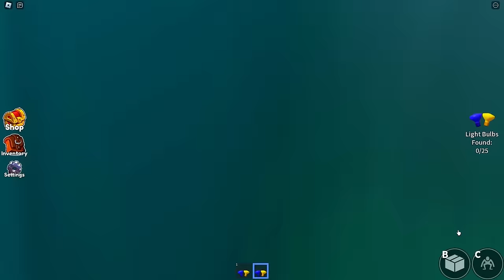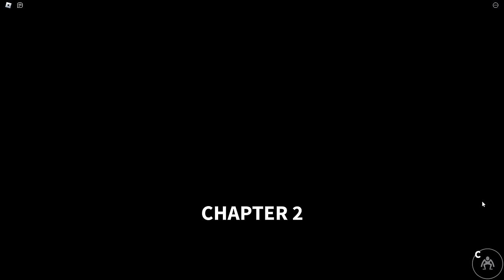Rainbow Friends Chapters 1 and 2 Roblox Story Compilation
My Best of 2023 Rainbow Friends Chapters 1 and 2 Roblox Story Compilation contains 1 hour's worth of the best Rainbow Friends gameplay on Roblox. This video contains 3 different Roblox stories for you to enjoy.

0:00 Rainbow Friends Chapter 1 School Field Trip
20:42 Rainbow Friends Chapter 2 School Field Trip Gone Wrong! Strange Monsters of ODD World
36:57 Rainbow Friends Obby